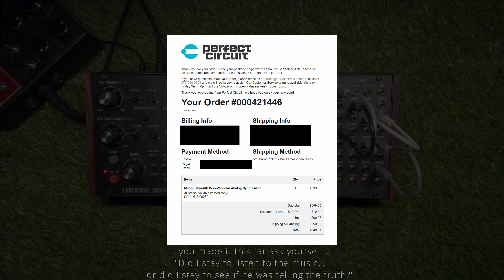Moog Labyrinth - it's Complicated - w/receipts lol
*Subjective opinions within, those who do not understand subjective opinion may be excused lol*

*100% music in this video composed/produced by me...(the Labyrinth) lol

I literally went and bought this Labyrinth, and made a random patch, I liked it and walked away listening to its melodies as I cleaned my house.

This is the result. I just make music. or the machine makes it for me.